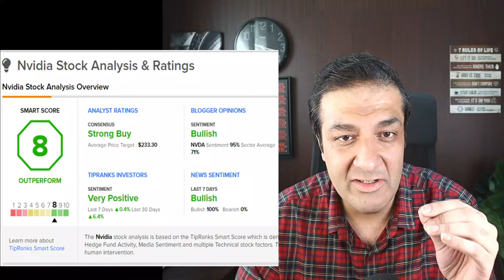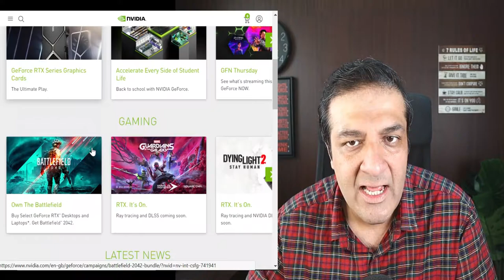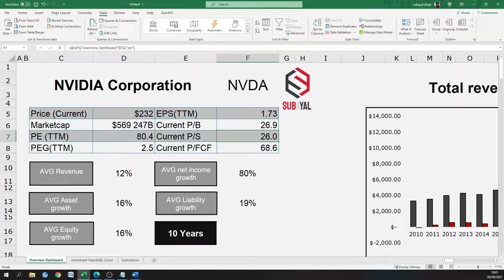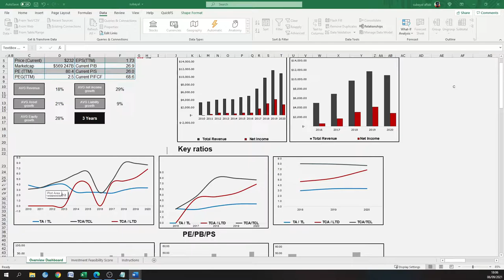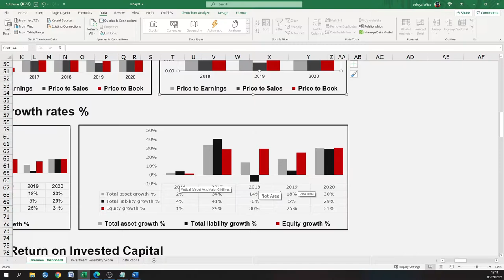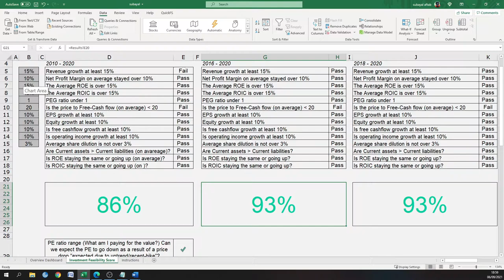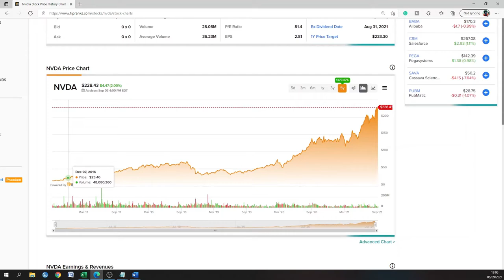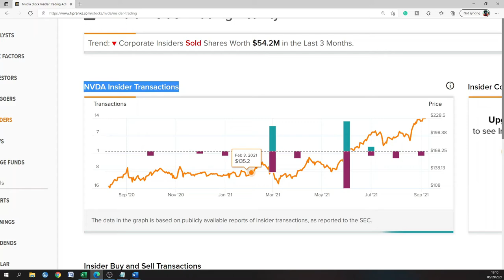NVIDIA (NVDA) STOCK | NVIDIA STOCK ANALYSIS | OUTSTANDING FUNDAMENTALS | IS IT A GOODTIME TO BUY ?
NVIDIA (NVDA) STOCK:  WHY WORLD'S BEST INVESTORS ARE BUYING IT? NVIDIA (NVDA) STOCK ANALYSIS.

VALUE IN THE VIDEO: WE HAVE ANALYSED THE NVIDIA(NVDA) STOCK THROUGH 14 VALUE-CENTRIC DIMENSIONS.  IT HAS GREAT FUNDAMENTALS AND COMPETITIVE ADVANTAGES OVER ITS COMPETITORS. IT HAS GREAT SERVICES AND IS HAS A HUGE USER BASE. THESE ARE THE THINGS THAT WE DISCUSSED IN THIS VIDEO. THE INFORMATION PRESENTED IN THIS VIDEO IS BASED ON MY OWN RESEARCH AND SHOWS MY OWN INTERPRETATION OF THE INFORMATION GATHERED FROM VARIOUS ONLINE SOURCES.

VERY IMPORTANT (KINDLY TAKE TIME TO READ IT):
THIS VIDEO IS FOR "ENTERTAINMENT PURPOSE" ONLY. THE CONTENT IN THIS VIDEO IS BASED ON MY OWN VIEWPOINT, INTERPRETATION AND RESEARCH. I AM NOT A FINANCIAL ADIVSOR. ALSO, YOU MUST DO YOUR OWN RESEARCH BEFORE INVESTING IN THE VERY VOLATILE AND RISKY CRYPTOCURRENCY MARKET.